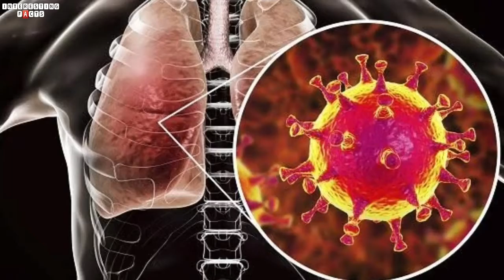रशिया ने बना लिया है कोरोना का वैक्सीन // russia has made corona virus vaccine